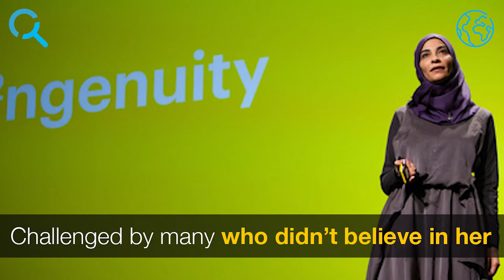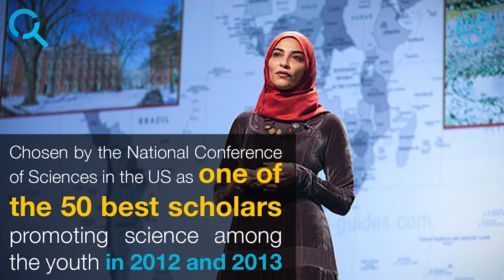Hayat Sindi --- C-Thru The World